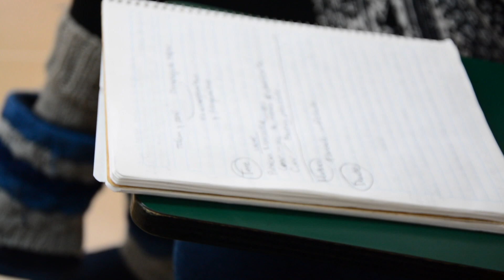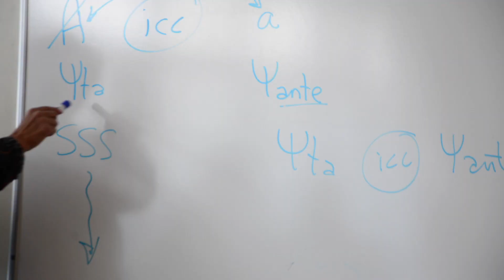Doctorado en Investigación Psicoanalítica CiES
Estudia el Doctorado que estas pensando.

CiES -Especializada en Psicología, Psicoterapia, Psicoanálisis, Psicomotricidad y Adicciones.

Psicoanálisis en México#Investigación#doctorado